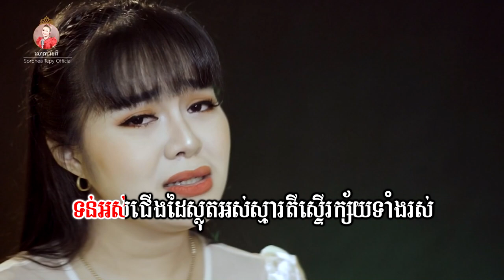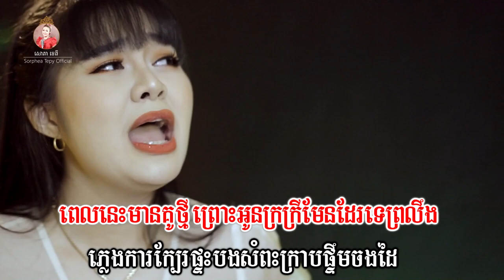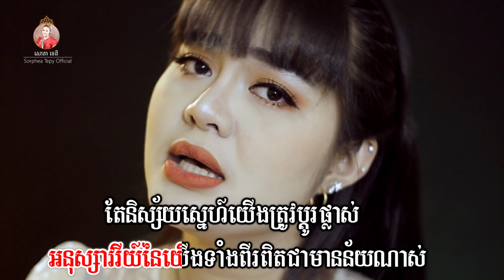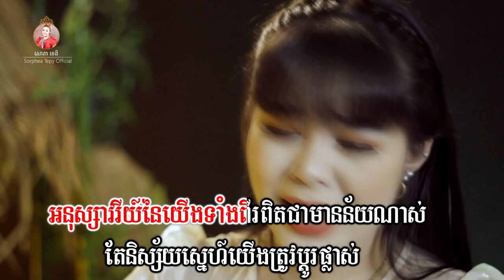ប្រាក់ខែរោងចក្រ - ភ្លេងសុទ្ធ - សោភាទេពី